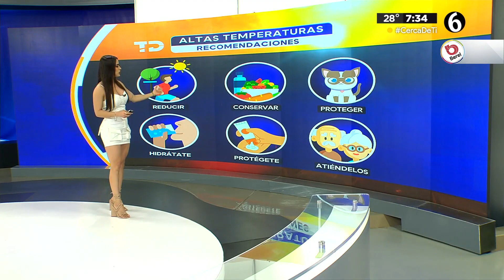Jacky Ainley 26 05 2024